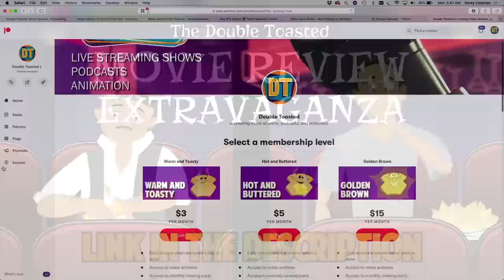THE GUEST HOUSE (2016) MOVIE REVIEW | Double Toasted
THE GUEST HOUSE (2016) MOVIE REVIEW | Double ToastedToday at Double Toasted we have our The Guest House review. In this funny video, we take a brief look at The Guest House 2016 trailer before going in-depth into our The Guest House 2016 review. We show you a The Guest House scene, and then discuss The Guest House dog scene. What did you think about The Guest House 2016 movie?